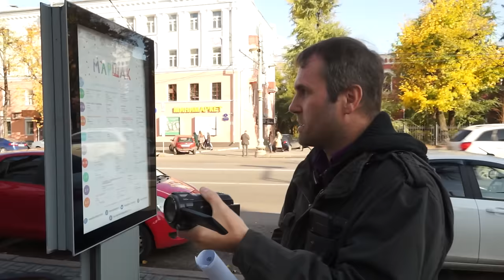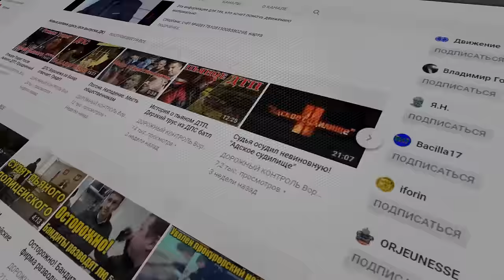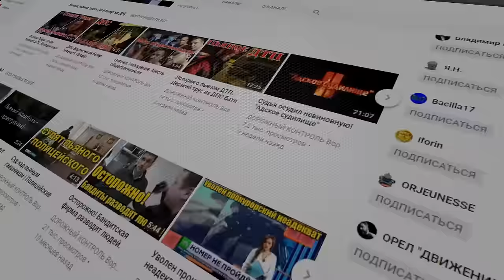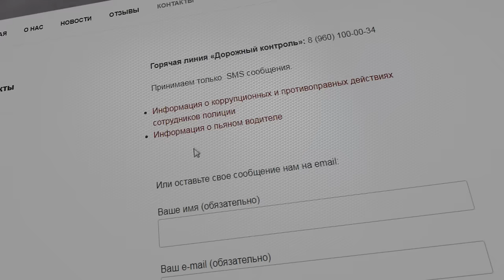Воронежский терминатор сам себя посадил в тюрьму | Страшно так жить | ДК Воронеж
Воронежский терминатор сам себя посадил в тюрьму

Наш терминатор непоколебим ))) Смотрим видео и наслаждаемся)

Борца с автохамами Шамардина уличили в подделке экспертизы в Воронеже

Решается вопрос о возбуждении уголовного дела.

Известного в Воронеже борца с автохамами Алексея Шамардина, деятельность которого местными автомобилистами оценивается весьма неоднозначно (мягко говоря), могут привлечь к уголовной ответственности за подделку документов.

Об этом «Блокнот Воронеж» стало известно после того, как полиция прекратила производство по делу об административном правонарушении в отношении одного из водителей, столкнувшихся с автоактивистом.

Речь идет об инциденте, произошедшем 4 июня у дома №53 по Московскому проспекту в Коминтерновском районе Воронежа. Тогда у Шамардина во время рейда произошел конфликт, в результате которого неустановленный водитель якобы совершил на него наезд и скрылся с места ДТП.

Сам Алексей не пострадал, но вот его джинсам фирмы Stefano Ricci был причинен ущерб в виде загрязнения. В качестве доказательства он предоставил заключение эксперта ООО «Содружество» Андрея Колесникова. Грязные штанины оценили в 500 рублей.
После этого полиция нашла водителя ВАЗ-21103. Им оказался местный житель. В своих показаниях он пояснил, что Шамардин «всячески препятствовал движению, умышленно ложился на капот». В ГИБДД начали разбираться в обстоятельствах дела, которое грозило автомобилисту лишением водительского удостоверения, хотя единственным доказательством было заключение эксперта о грязных джинсах.

То же ООО «Содружество» выступило в качестве автора экспертизы и в другом деле, по которому проходила автомобилистка, наехавшая на Алексея Шамардина 18 марта у дома №43а по Ленинскому проспекту. Женщина засомневалась в подлинности документа и навестила фирму на улице Генерала Лизюкова, 2. Какого же было ее удивление, когда в офисе она обнаружила самого борца с автохамами.

Тогда подозрения возникли и у полиции. Было принято решение опросить директора и учредителя ООО «Содружество» Андрея Колесникова, который рассказал, что к документам, предъявляемым Алексеем Шамардиным в качестве доказательств, не имеет никакого отношения.

– Данный документ им не подписывался, и заключение он видит впервые, – приводят полицейские объяснения директора. – Стоящие под его фамилией подписи являются оттисками факсимиле. Оттиск круглой печати на данном документе не является оттиском круглой печати ООО «Содружество», которая зарегистрирована в налоговом органе. Оригинальная круглая печать находится у него.

Андрей Колесников рассказал, что факсимиле с подписью было изготовлено в 2007 году для малозначительных документов. Оно было передано Алексею Шамардину, работавшему в ООО «Содружество» с 2007 по 2017 годы. В его обязанности входило проведение экспертиз товаров народного потребления и автомобилей. 1 июля 2017 он был уволен по собственному желанию. Более того, учредитель сообщил, что добровольно вышел из «Российского общества оценщиков», поэтому по закону не имеет права проводить какие-либо экспертизы.
Как пишет полиция в постановлении о прекращении административного дела, Алексея Шамардина вызывали для дополнительного опроса в ГИБДД, но по телефону он сказал, что приходить не желает.
Тогда было принято решение прекратить производство по делу об административном правонарушении, так как заключение эксперта было признано подложным документом и не может являться доказательством.

Интересы автомобилиста представлял лидер «Дорожного контроля», учредитель юридической компании «Право на защиту» Вадим Серов:

– Человек остался с водительским удостоверением, а административное дело в отношении него было прекращено. Мы просили дознавателя выделить материалы с имеющимися признаками преступления в уголовное производство. Шамардиным было приобщено заключение эксперта, которое оказалось поддельным. Он каким-то образом его изготовил и использовал.